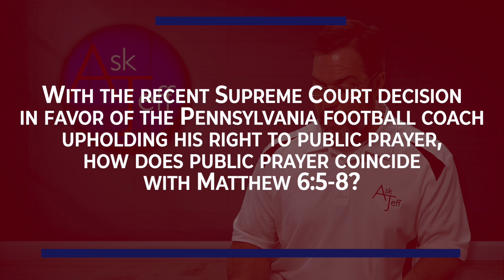With the Supreme Court Decision about the Pennsylvania Football Coach Praying, How Does Public Praye